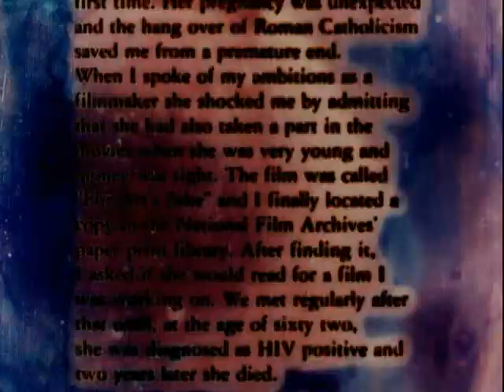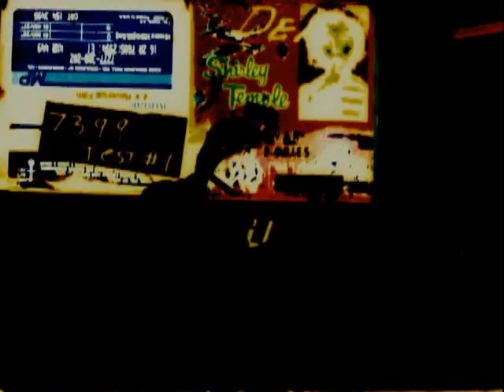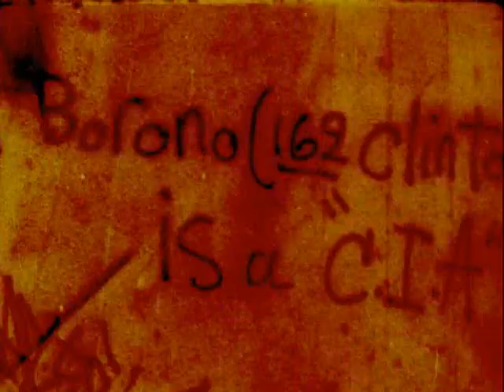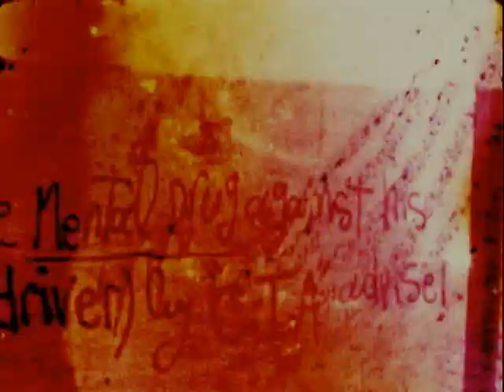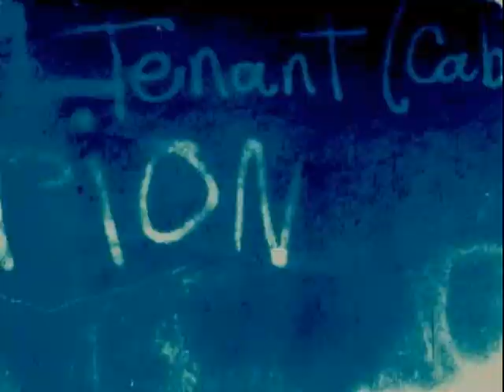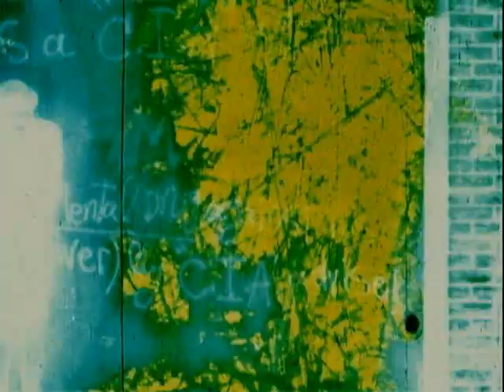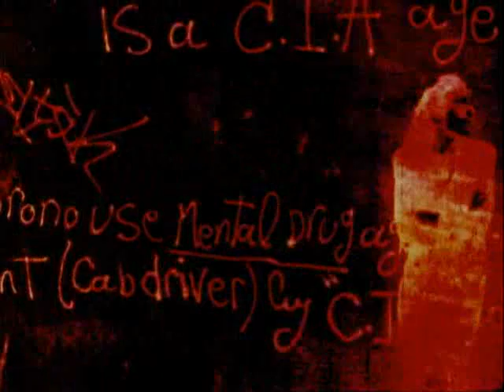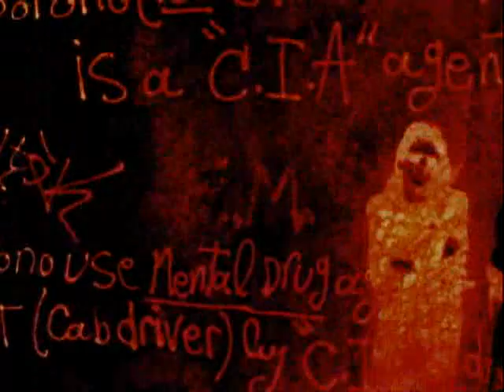Misery Loves Company - Carl Brown